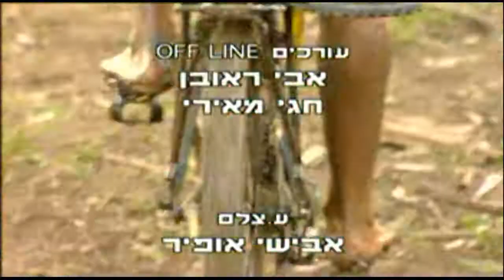מסע על גלגלים 3. הירדן ההררי. במאי אסף קמר Assaf Kamar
חבורת נערים ונערות, עולים מרוסיה, אתיופיה וצברים, במסע אופניי שטח אתגרי מהר חרמון למצפה רמון. פרק 3. מסע אופני שטח אתגרי לאורך הירדן ההררי: מקיבוץ להבות הבשן, דרך אגמון החולה, בית  דוברובין, גשר כפר הנשיא ועד גשר אריק שצמוד לכינרת.
ארוחת בוקר בשטח, שדות ירוקים. ביקור בחצר ההיסטורית של בית דוברובין מעורר זכרונות ישנים מהבית הישן של הסבתא בכפר הנידח באוקראינה. החבורה מתלבטת בשאלה: האם העליה הגדולה מרוסיה בשנות התשעים  היא עלייה ציונית. מספרת שיש לה חבר וגם על צ'טים באינטרנט. פוגשים בדואים שקוטפים קוב צמח בר עונתי למאכל. הבדואים לא מתלהבים מהעליה הרוסית. וחציית מכשול מים אתגרי ובוצי במיוחד.
ההפקה היא יוזמה של משרד הקליטה ומחלקת הילדים והנוער ברשות השידור
הופק ע"י שרות הסרטים הישראלי
במאי: אסף קמר
מפיקה אחראית: מיכל אברהם
מפיקה מיכל שלמן רוזנברג
צלם: אמיתי אייזנברג
עורך: חגי מאירי
תחקיר: טל חזן
שיר הנושא: אמאנו
מוביל המסע: עומר יגאל - החברה להגנת הטבע